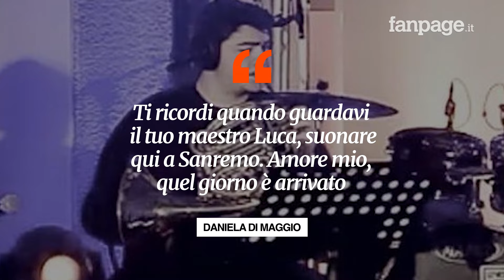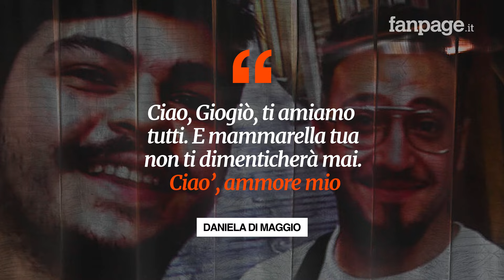La lettera della mamma di Giogiò Cutolo a Sanremo 2024: “Vivi ancora, la musica ti ha reso eterno”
Daniela di Maggio, madre del musicista Giovanbattista Cutolo, sul palco di Sanremo ha letto una lettera per il figlio, ucciso da un 16enne durante una lite: “L’amore è il contrario della morte. Tu vivi ancora, la musica ti ha reso eterno”.